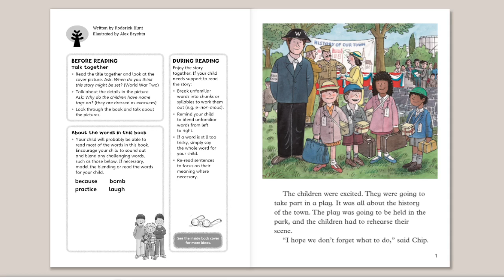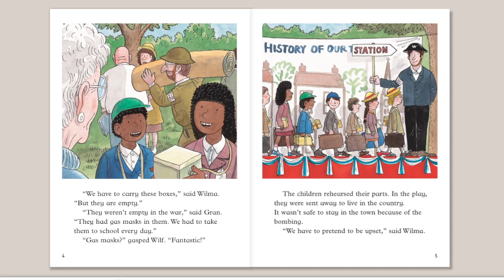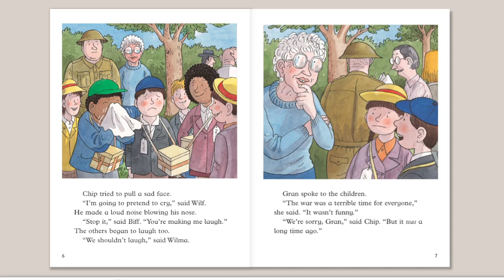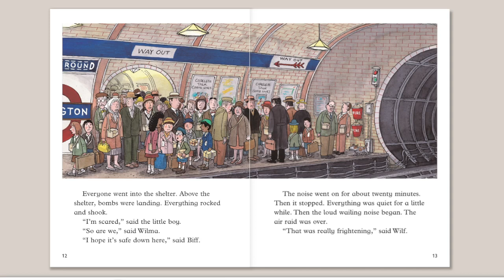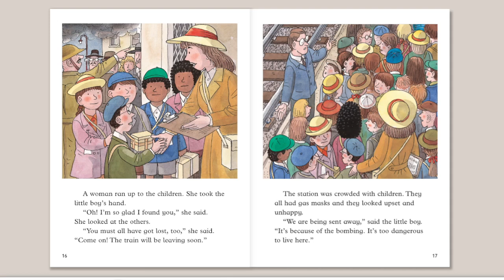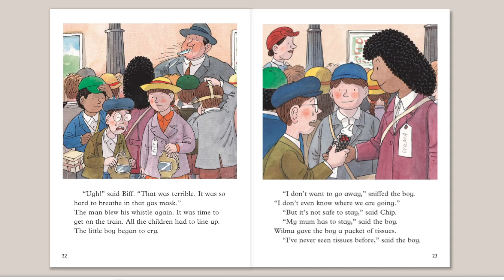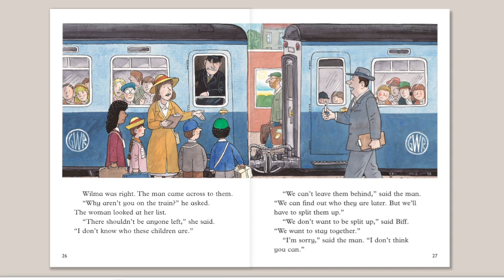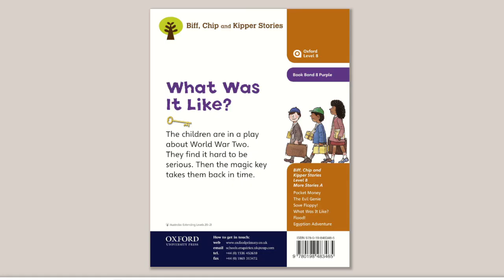What Was It? | Oxford Reading Tree | Oxford Level 8 | Book Band 8:Purple